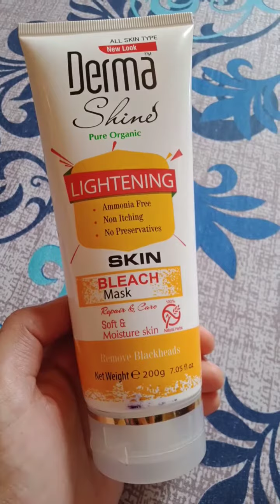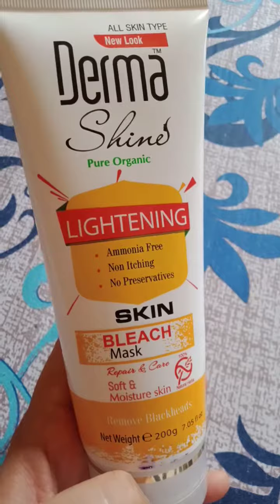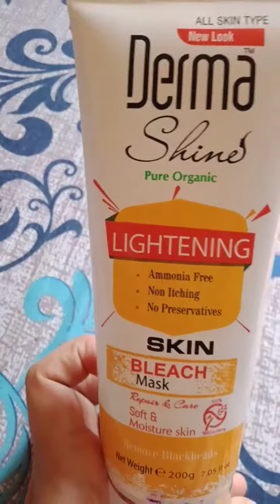Dermashine skin bleach mask review by maab Ayaz